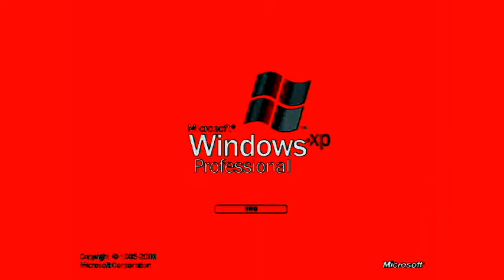NEW EFFECT Windows XP Is Uetooning 2 Times Like Uepuff